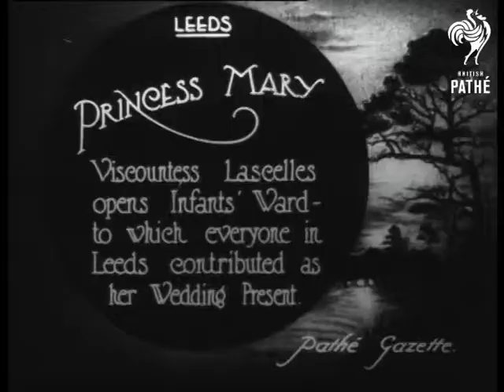Princess Mary (1922)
Leeds, Yorkshire.

Full titles read: "PRINCESS MARY - Viscountess Lascelles opens Infants' Ward - to which everyone in Leeds contributed as her Wedding Present."

L/S's of large crowds waving at the camera. Brief  L/S of Princess Mary (Princess Royal) entering the hospital. M/S from inside the new ward of the various bed and equipment. L/S of the Princess carrying a large bouquet of flowers, she is escorted through the children's ward by various dignitaries and nurses.
 FILM ID:284.28